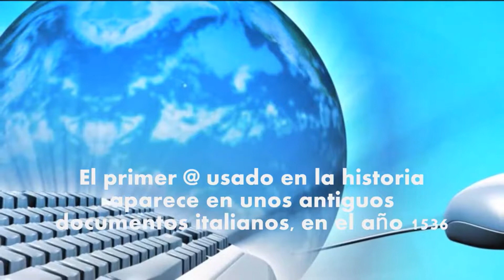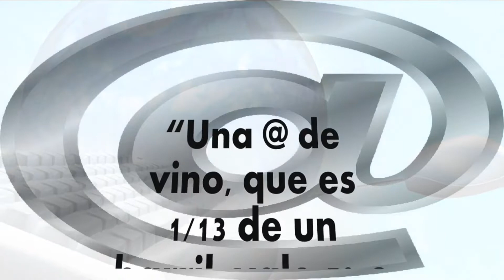La historia del signo de arroba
La historia del signo de arroba, o @, tan utilizado en internet y correos electronicos (email). Quien creo el símbolo, datos curiosos y cosas que no sabias.